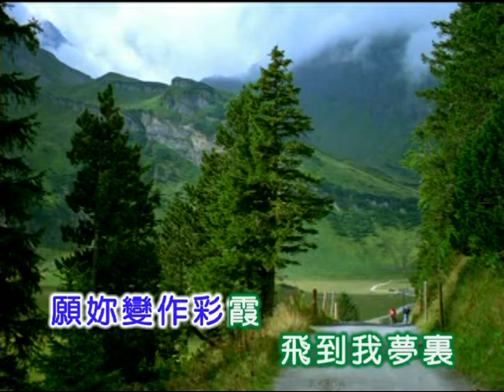羅賓 ~ 又見炊烟